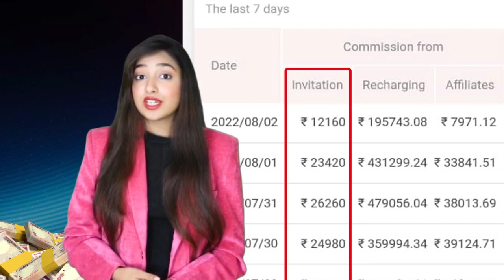February 10, 2024